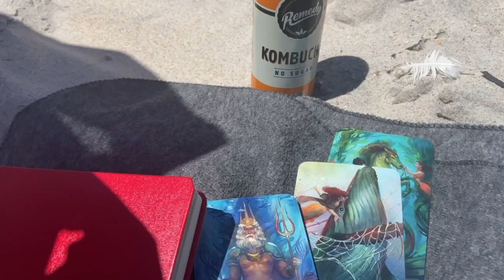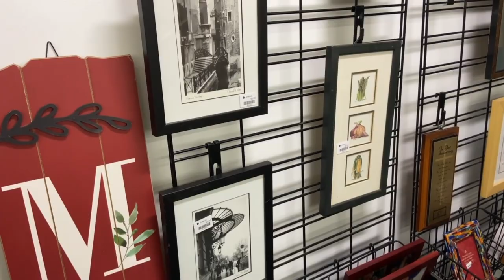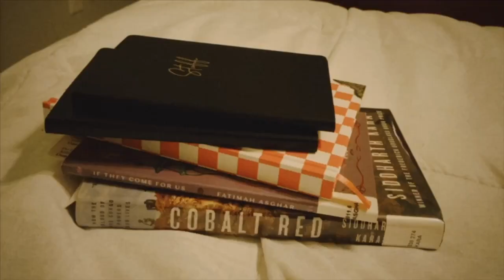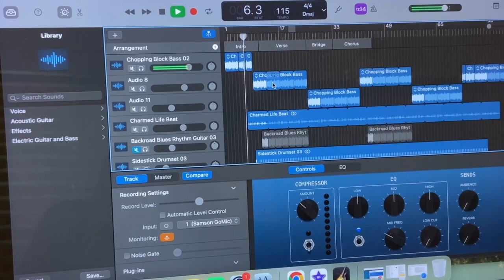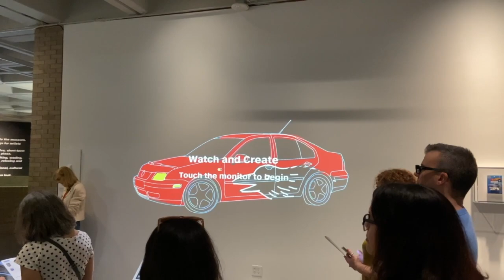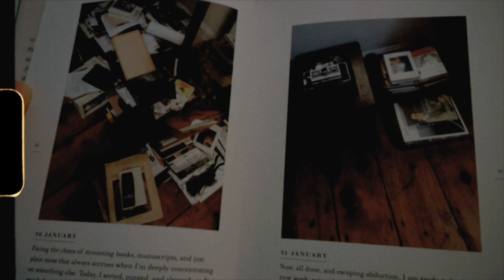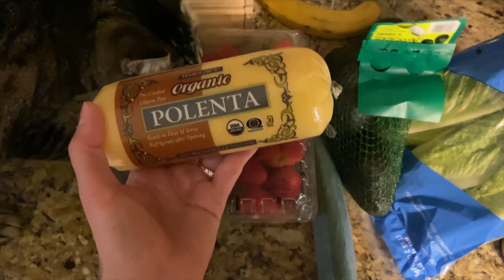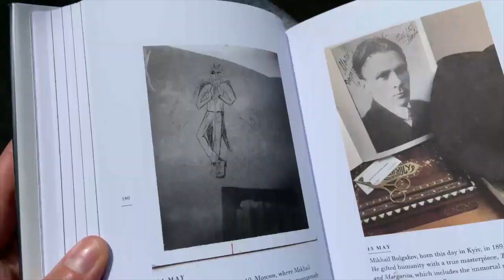Visiting NC Museum of Art, thrifting, cooking, exploring🧚🏻‍♀️ Raleigh vlog 🌸 My life in Raleigh, NC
Welcome to my big April vlog. In this vlog:

- a lot of grocery hauls
- nature
- cats
- NC museum of art
- first trip to the beach
- sharing some words of wisdom and experiences

Raleigh vlog, my life in Raleigh NC, week in my life, weekly vlog, daily vlog